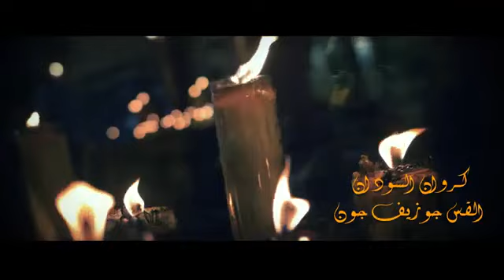Fr. Joseph Ashang • Cairo to Khartoum • Orthodox Christian Teraneem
Orthodox Christian Song
Orthodox Christian Chant
Arabic Orthodox Chant
Sudan Orthodox
Sudanese Orthodox Chant